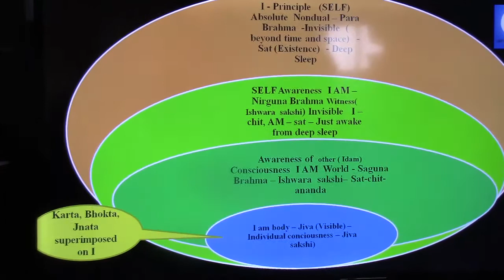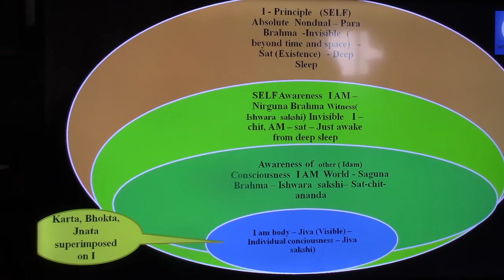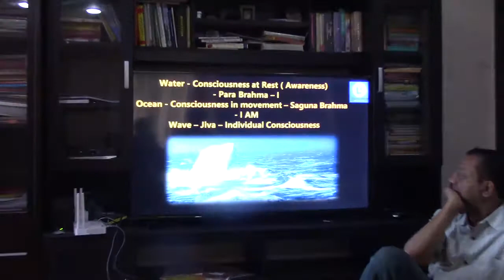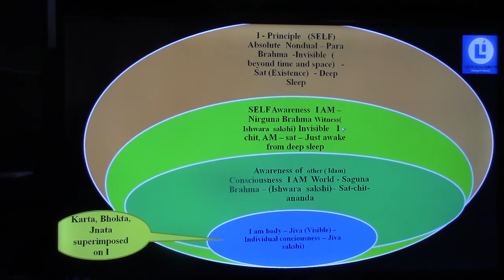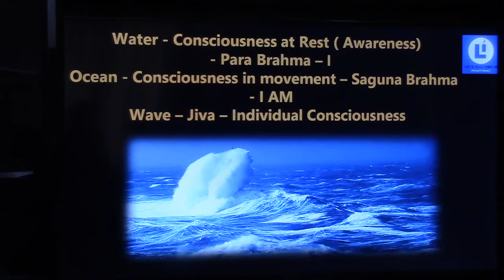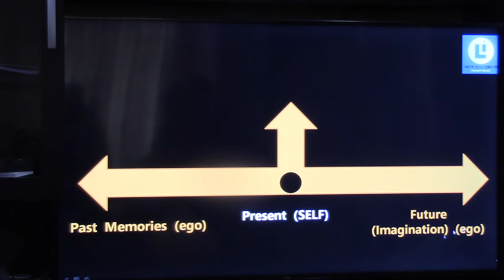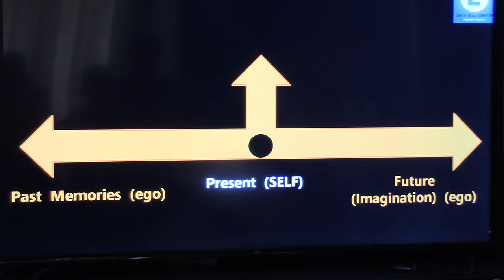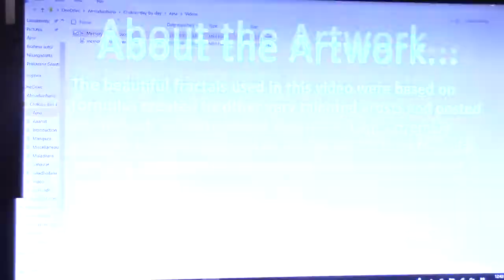Atmadarshana(Shivoham Group)_Eng_T3_Sohamasmi Prakriya-2_30Sep2018